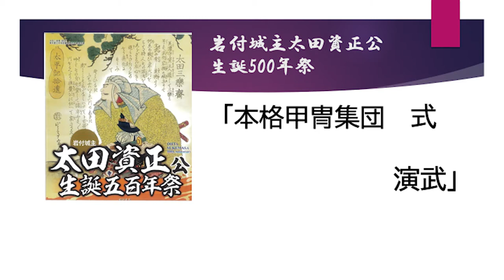岩付城主 太田資正公生誕500年祭 - 本格格闘甲冑集団 －式－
2022年2月20日（日）
埼玉県さいたま市岩槻区にある市民会館いわつきにて行われた
岩付城主 太田資正公生誕500年祭で行われた「本格格闘甲冑集団 －式－」さんによる演武です。

動画撮影・編集：秋山 好律
サムネイル作成：キラリいわつき